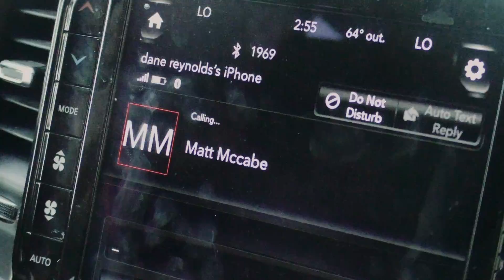Shit Waves Vol. 3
B-sides from episode 011